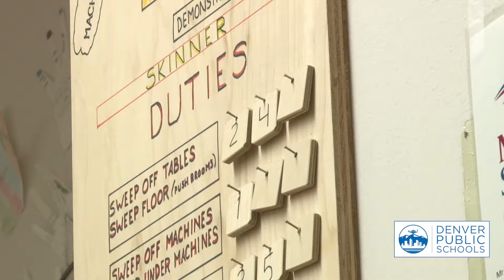Reviving the Wood Shops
Transcript:

Below Skinner Middle School,

"Get your glasses on!"

you'd suspect there's some kind of issue

"Hey, get your glasses on!"

with seeing things.

"Get the glasses out!"

James Duran is no optometrist

"Come on up."

but he is totally obsessed with safety.

"Yeah, but get your glasses on."

"This is outstanding. This is really good work."

who ... wood ... have guessed?

"All right, let's go to work!"

(Saws cut wood)

"Aside from me loving it, my biggest motivation was to get these kids working on wood,"

(Saw cuts wood)

"and working with tools, getting tools in their hands, and it's really successful."

(Grinding, sawing)

Before this...

(Wood shop quiets)

the woodshop at Skinner laid dormant for more than a decade. Duran - a student advisor during that time - would peek down here every so often… and remember.

"I fell in love with woodworking at Lake Junior High School. Many, many years ago. I mean I absolutely fell in love."

Love for technology and changing industries led to more computer labs and fewer shops. Until one day three years ago...

"Our principal here is really amazing."

(Broom brushes against floor)

when there was room for one new elective.

"She really jumped into the idea that the staff had about opening up the shop."

(Sawing wood, sanding wood, drilling wood)

and just as the trades have made a comeback… so too have shops like this.

"I think it'd be really, really special to start bringing the wood shops back into Denver Public Schools. Because we've seen such a positive impact

(sanding)

here on our school with our kids."

There's just something about working with your hands. A freedom to it. Because when you create something, you feel something.

"I like working with wood a lot."
"And it's, it's pretty fun."
"I like how you can be creative in what you make."
"I challenge them to keep going. So, not only do they enjoy the end product, but they also enjoy the process."

Frustration - and patience -

"That's all right, you just gotta keep sanding it."

only deepens the pride of these students and the pride of their teacher in what they've all created, together.

"When they take their projects home, they are so excited. And I love to see it too. I love to see their faces. You know? Makes it all worth it."

For DPS Features I'm Ben McKee.